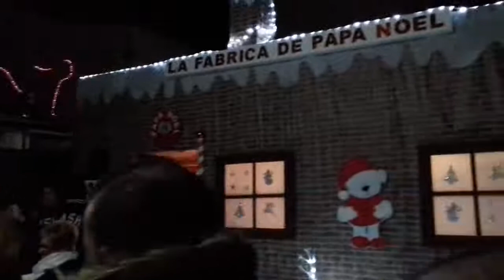La Fábrica de Papá Noel en Seseña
La fábrica de juguetes de Papá Noel